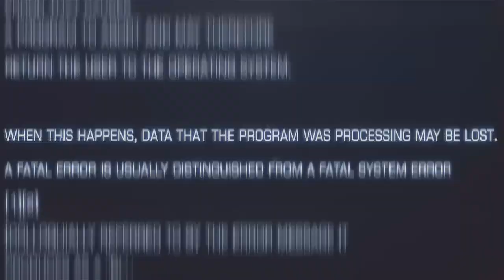KINELL vs MR TONGUE TWISTER | Chalked Out | Volume 2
EDITED BY: Liam Bagnall